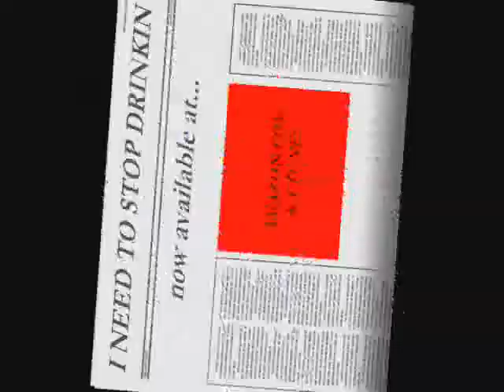I NEED TO STOP DRINKIN' BY TORREY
This is the hot new single by my brother "Torrey" titled "I Need To Stop Drinkin' ".  Torrey has been writing, & producing an array of r&b. hip hop, jazz, and soul tracks for a number of years. Now he is releasing his first single as a vocalist to highlight some of the great music his many fans has come to know & love. His EP "I Need to Stop Drinkin' " features 5 additional instrumental tracks for your enjoyment or lease. The Ep is now available on line @ AMAZON.COM - I-TUNES - CD BABY & DIG STATION.